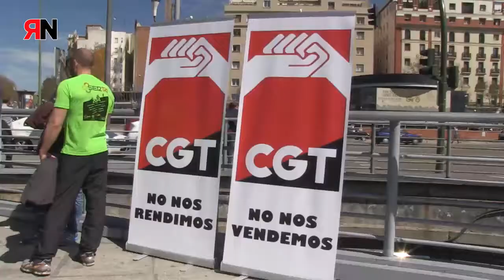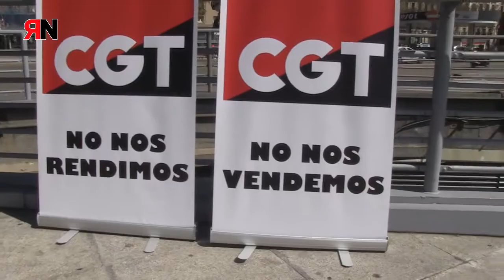Concentración de los Ferroviarios de CGT en Adif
CGT se concentra en la estación de Atocha en protesta por la persecución y represión sindical a la que se ve sometida en Adif, referida a la discriminación que supone el acuerdo sobre derechos sindicales que han firmado CCOO y UGT pese que la CGT es la única organización sindical que ha crecido en esta empresa en las elecciones sindicales recientemente celebradas.